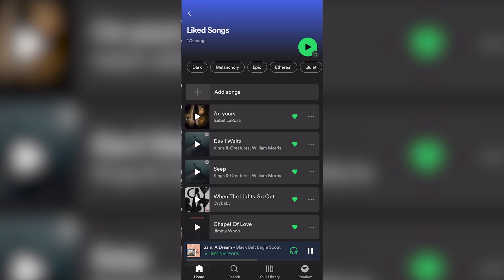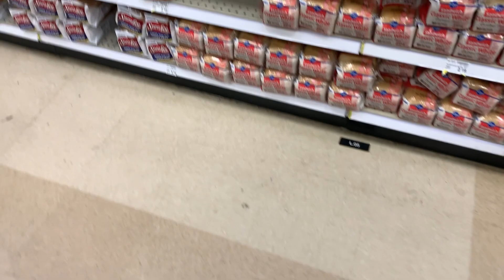January 4th, 2023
I fall asleep in traffic